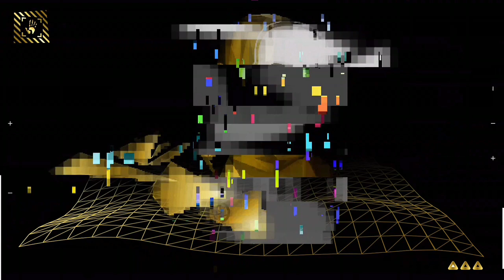Fortnite: Chapter 2 - Season 1 Highlights | Last Clips Of This Season!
People in this Clip Video
2. SageOdin8659208 - (DON'T CHECK OUT SAGE'S CHANNEL!)

Music in this Clip Video⤵️
The Intro: (0:00)
Watch Me When I Stream Live: (0:13)
CosmicSkull - Feelin' Jaunty Trap Remix: (0:21)
Sonic Mania OST - Hard Boiled Heavies Boss Theme: (2:29)
BomBinoMonkey - Billy Bounce Trap Remix: (4:14)
Sonic Mania OST - Chemical Plant Act 1 Puyo Puyo Boss Theme: (6:07)
JPB - High [NCS]: (7:21)
Lost Sky - Fearless Part II (ft. Chris Linton): (10:33)
Demons (Dzeko and Torres Remix): (13:47)
The Outro: (17:06)